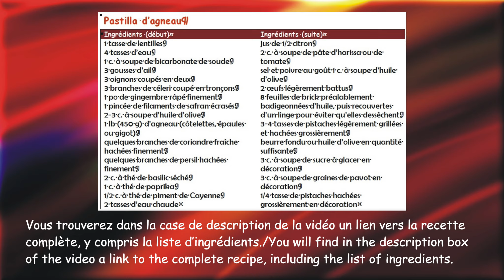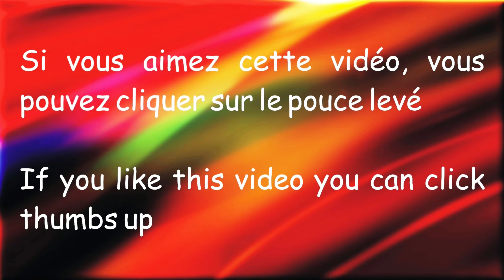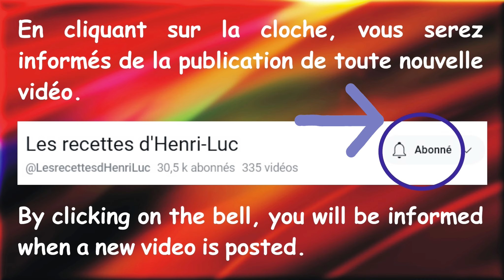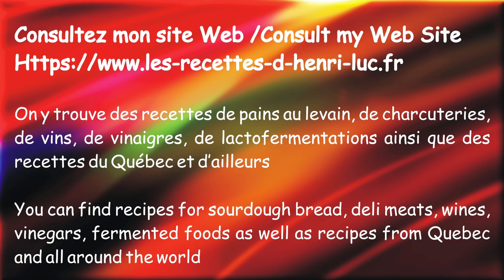Authentic Traditional Restaurant-Style Lamb Pastilla / Authentique pastilla d'agneau comme au resto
Comment préparer une pastilla d'agneau / How to prepare a lamb pastilla
↓ ↓ ↓ PLUS D’INFO / MORE INFO ↓ ↓ ↓
👉 VIDÉOS SUGGÉRÉES / SUGGESTED VIDEOS:

Dans cette vidéo j’explique comment préparer la recette authentique et traditionnelle de pastilla d'agneau étape par étape. Si vous voulez faire de la cuisine marocaine authentique, alors cette vidéo est pour vous!
In this video I explain how to prepare the authentic and traditional lamb pastilla recipe step by step. If you want to make authentic moroccan food, then this video is for you!

Dans cette vidéo je vous montre comment faire un pastilla / In this video I show you how to make a lambpastilla